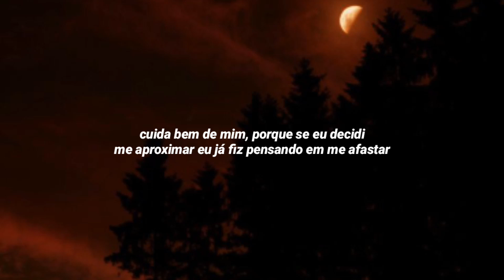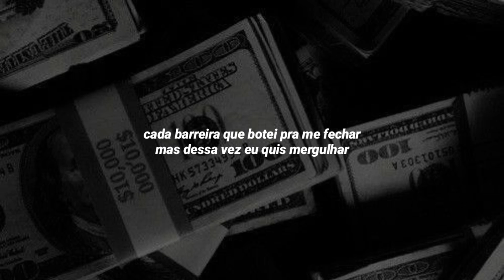cuida! - bia marques (letra/legendado) 🧡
❄ olá magnitudes, como vocês estão? sejam bem-vindos ao nosso canal. finalmente trouxe essa belíssima canção. espero que gostem! @BiaMarques

❤ "cuida bem de mim, nunca se preocuparam em cuidar, e só fizeram machucar meu coração."

⚠️ TAGS IGNORAR ⚠️